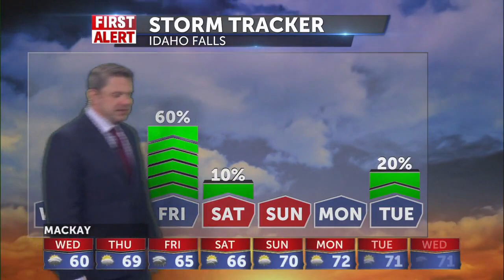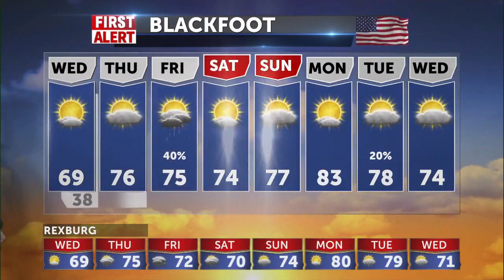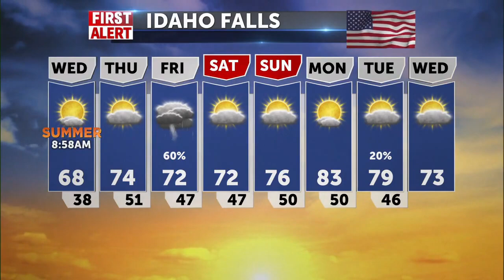Summer starts cooler than normal